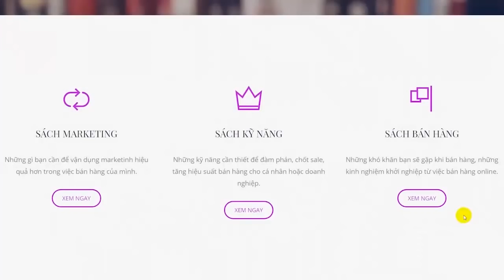Lê Diệp Kiều Trang: Startup Đôi Khi Chỉ Là Hào Nhoáng, Nhưng Nếu Muốn Khởi Nghiệp Thì Hãy Cứ Làm Đi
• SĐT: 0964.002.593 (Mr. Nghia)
Tân giám đốc Facebook Lê Diệp Kiều Trang nhắn nhủ du học sinh: Startup đôi khi chỉ là hào nhoáng, nhưng nếu muốn khởi nghiệp thì hãy cứ làm đi!

Lê Diệp Kiều Trang vốn là gương mặt gạo cội trong giới khởi nghiệp công nghệ Việt Nam và tại thung lũng Silicon khi cùng chồng là Sonny Vũ sáng lập Misfit và sau này bán cho Fossil Group với giá 260 triệu USD vào năm 2015.

Kiều Trang không chỉ là một mẫu người trẻ tài năng đã khởi nghiệp thành công và là hình mẫu phụ nữ hiện đại lý tưởng của cánh chị em mà cô còn đóng vai trò một người truyền cảm hứng cho các bạn trẻ. Cô đã từng có khá nhiều buổi giao lưu và trò chuyện với các bạn sinh viên để chia sẻ những kinh nghiệm khởi nghiệp cũng như trải nghiệm sống của chính mình.